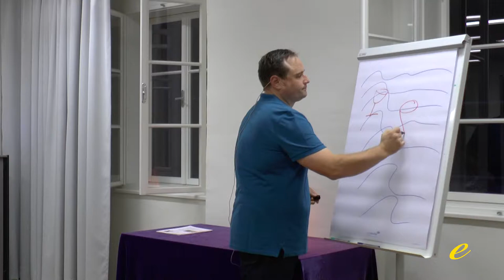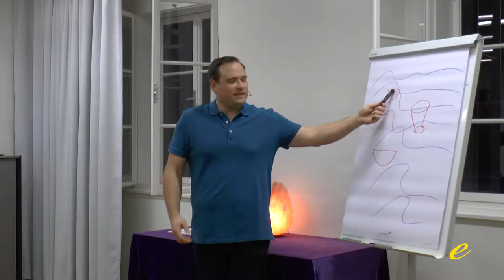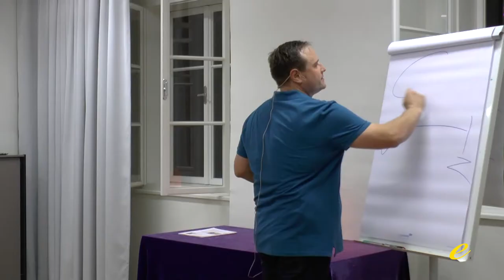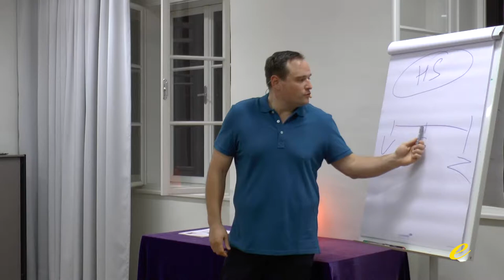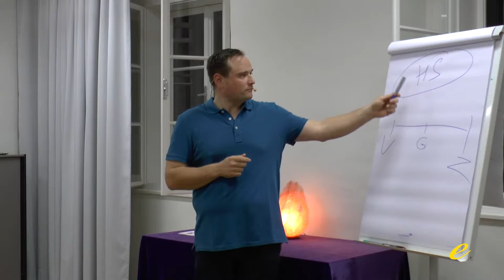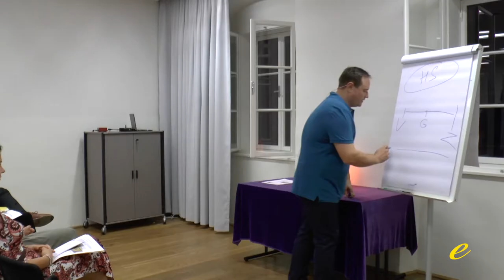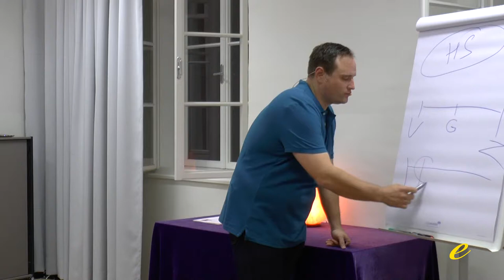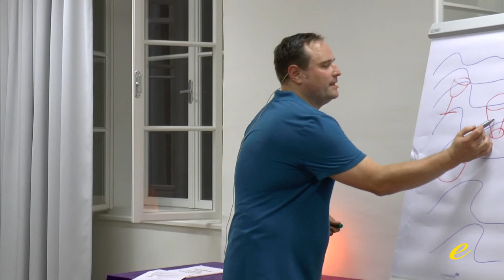Oliver Erenyi - Das Drama mit dem Karma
Einer meiner klassischen Vorträge, neu veröffentlicht. Viel Freude beim Anschauen!

Vortrag im Hotel am Domplatz
15. September 2016